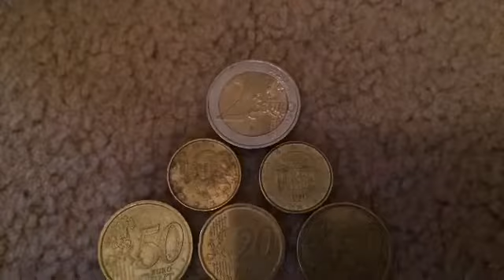Russia steals Germany's money